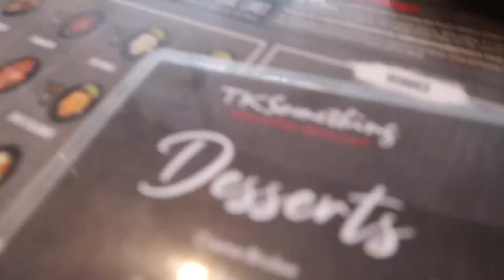DID MARI SURVIVE LEG DAY WITH ME? - VLOG Ft. Graden Leong